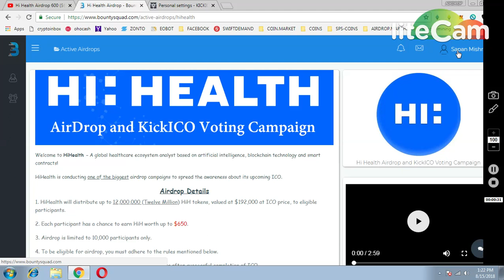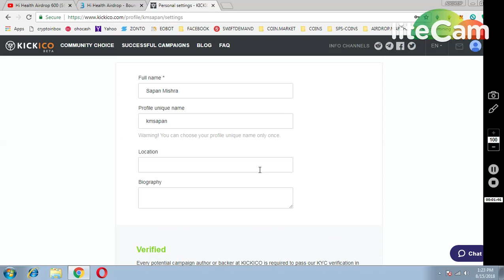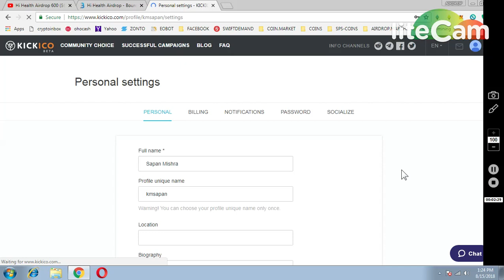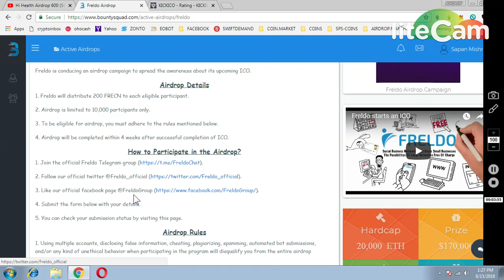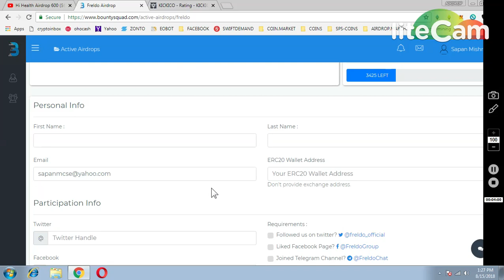1000 HIHEALTH TOKENS WORTH 650$ || MUST PARTICIPATE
1) JOIN MY FACEBOOK GROUP(CRYPTOHUB) FORTOKEN EXCHNG